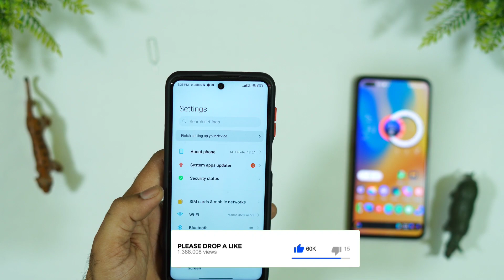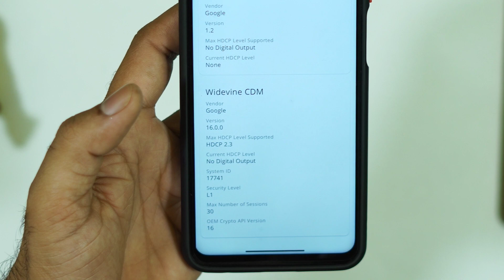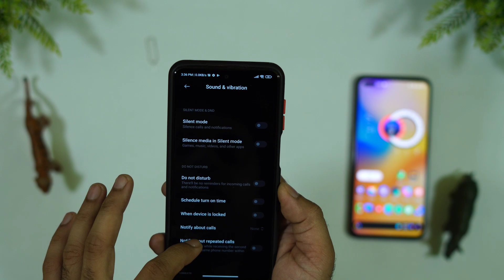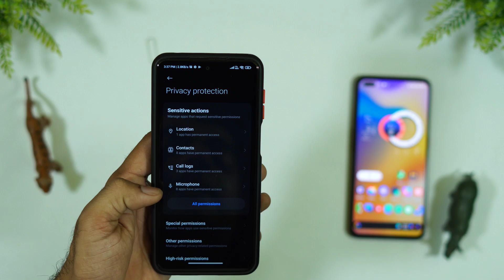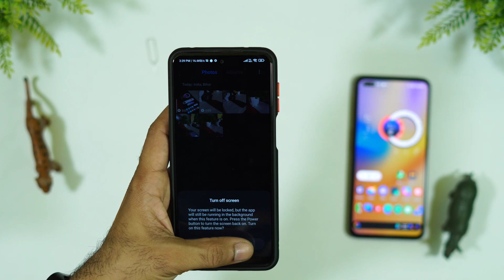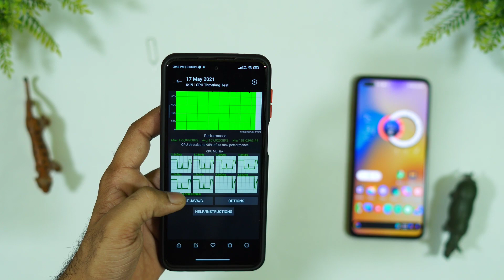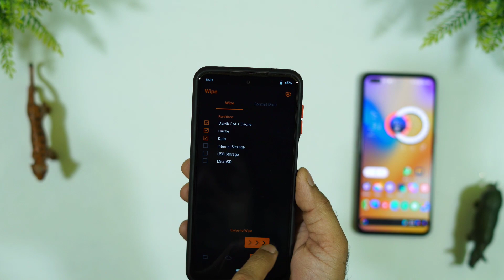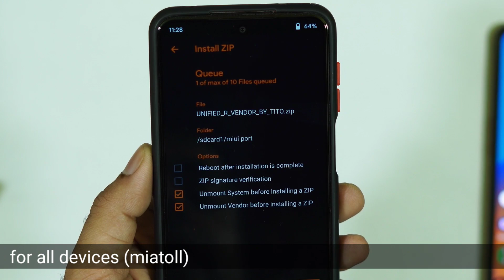Global Stable MIUI 12.5 For Redmi Note 9 Pro/Max and Poco M2 Pro Review, ANDROID 11 STABLE MIUI 12.5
🔥 Global Stable MIUI 12.5 For Redmi Note 9 Pro / Max and Poco M2 Pro Full Review, CPU Throttle, Gaming

▬▬▬▬▬| Download link |▬▬▬▬▬
MIUI 12.5.1 Global Stable for Miatoll
Credit- @tito_mz

Firmwares (Fw) for all Xiaomi phones
(select your device and download)